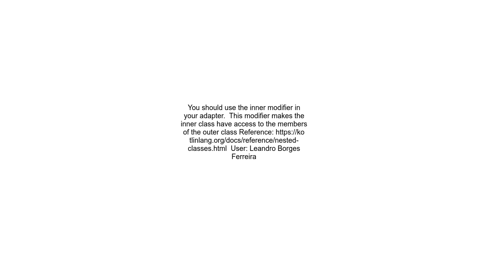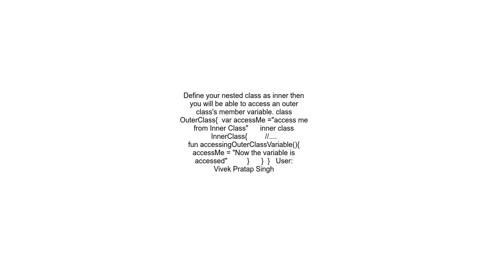Unable to access variable from innerclass Kotlin android